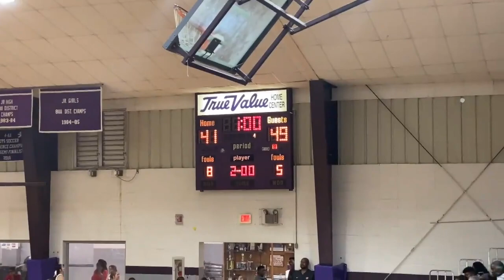Warren On Fire From Beyond The Arc In Win Over Hamburg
A sports report from salineriverchronicle.com.